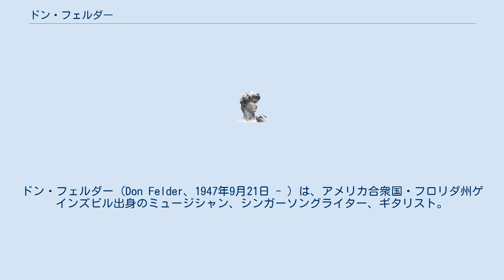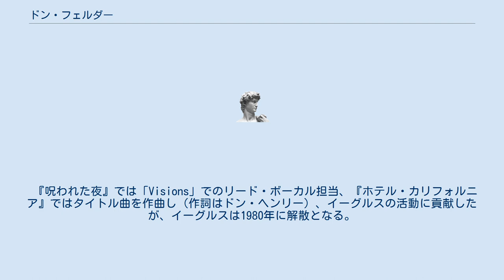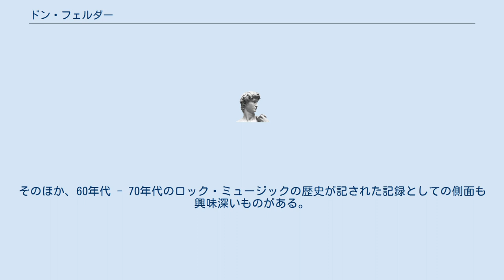ドン・フェルダー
ドン・フェルダー（Don Felder、1947年9月21日 - ）は、アメリカ合衆国・フロリダ州ゲインズビル出身のミュージシャン、シンガーソングライター、ギタリスト。
1970年代のウェストコースト・ロックを代表するバンド、イーグルスのメンバーとして、またホテル・カリフォルニアの作曲者として著名。
巧みなギターテクニックを持つギタリストでもある。
 少年時代にゲインズビルに転居してきたスティーヴン・スティルスやバーニー・レドンと出会い、彼らとバンド活動を始める。
のちに彼らは父親の仕事の都合で去っていった。
この頃楽器店の教室でトム・ペティにギターのレッスンをしている。
 1968年ころにチャック・ニューコムらとフローを結成。
ニューヨークに進出しジャズ・レーベルのCTIレコードからアルバムを発表したものの、あまり売れず解散する。
 その後バーニーと再会しロサンゼルスに移り、グレアム・ナッシュやデヴィッド・ブルーのツアー・バンドのギタリストとして活動し、アルバム『オン・ザ・ボーダー』をレコーディング中だったイーグルスにスライドギターの演奏を依頼され、そのまま加入する。
ちなみに後に発表された自伝で明らかにされたことであるが、この時、同時に設立された有限会社イーグルスに既存メンバーと同等の権利をもつメンバーとして参加しており、これが2001年に不当解雇でフライ、ヘンリーの両者を訴え、その後両者がフェルダーの主張の正当性を一部認めた上で示談が成立するという流れの伏線となった。
 『呪われた夜』では「Visions」でのリード・ボーカル担当、『ホテル・カリフォルニア』ではタイトル曲を作曲し（作詞はドン・ヘンリー）、イーグルスの活動に貢献したが、イーグルスは1980年に解散となる。
 解散後はソロで活動していたが、1994年にイーグルスが再結成され、フェルダーも参加する。
しかし、2000年にグレンから「バンドに貢献していない。」と解雇を言い渡される。
当時は詳細が明らかにされなかったが、実際の理由は音楽的なことではなく、フライ、ヘンリーの専横にフェルダーが不満をもらし続けたことに業を煮やしたフライの決断であった。
 2001年にフェルダーは解雇の撤回と報酬分配の見直しを求めてグレンとドン・ヘンリーを告訴する。
再結成されたイーグルスでは二人が他のメンバーの倍の報酬を要求し、両者の取り分がそれぞれ七分の二、残りの三人が七分の一ずつを受け取ることを強要されたことが2010年に発表された自伝で暴露されている。
2006年に示談が成立したが、結局フェルダーはイーグルスに復帰しなかった。
 2010年、暴露本「ドン・フェルダー自伝　天国と地獄　イーグルスという人生」を発表する。
噂で漏れ伝わっていたイーグルスのメンバー間の軋轢や、ドン・ヘンリー、グレン・フライの横暴さが暴露されているが、この著書の中で、ホテル・カリフォルニアの作曲者がフェルダー自身（ドン・ヘンリーは作詞のみ）であり、曲が完成されていく詳細が初めて公式に明らかにされた。
一方で両親から受けた影響や妻とのなれそめ、離婚に至った経緯、セッションマン時代の苦労話なども事細かに書かれており、暴露ものという以上に内容のある自伝として成立している。
そのほか、60年代 - 70年代のロック・ミュージックの歴史が記された記録としての側面も興味深いものがある。